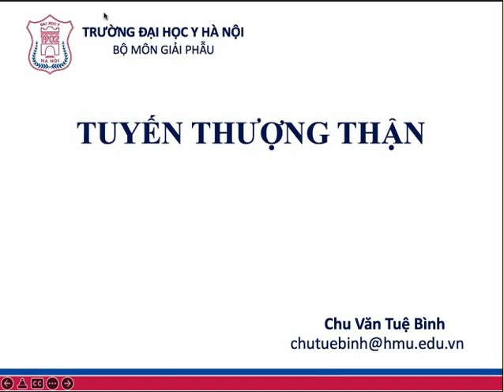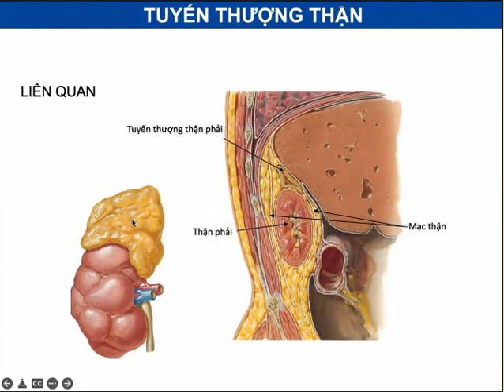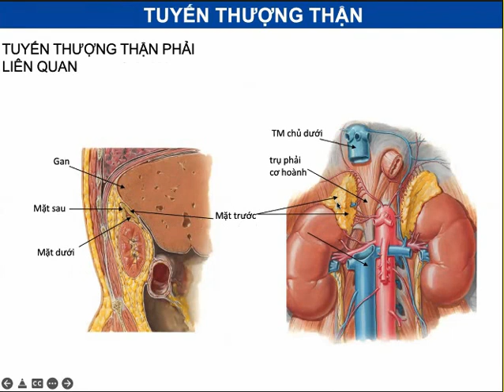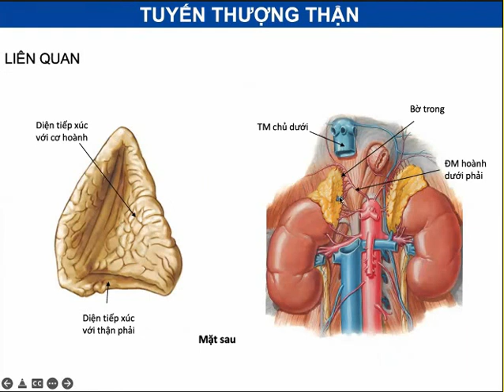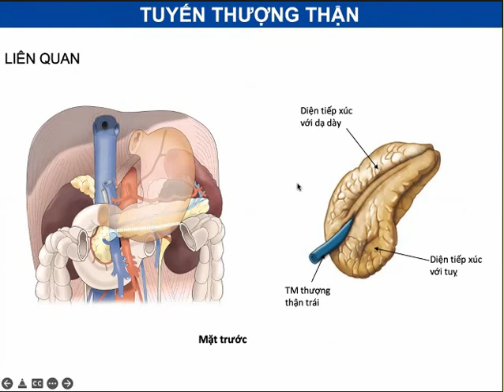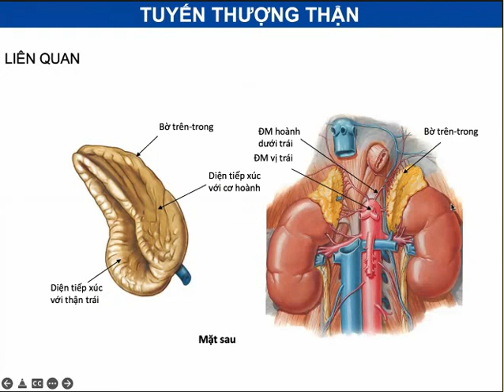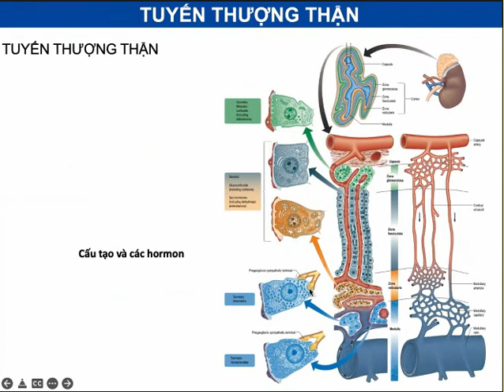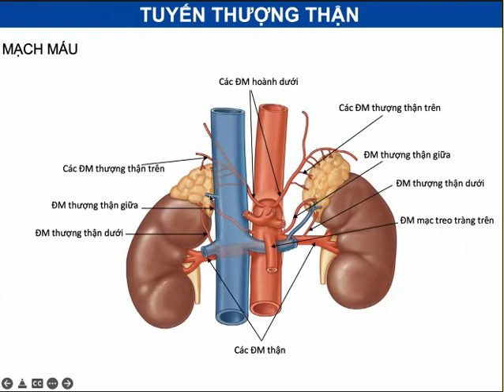LEC 11 GIẢI PHẪU TUYẾN THƯỢNG THẬN VÙNG VỎ VÀ TUỶ